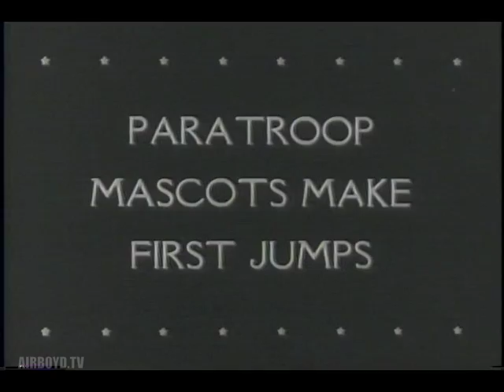Military Dogs Make First Jump (1943)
Airborne Dogs United News Newsreel